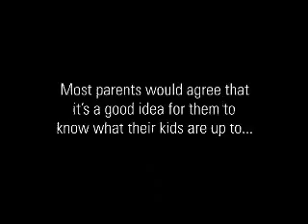My Little Girl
Most parents would agree that is a good idea to know what their kids are doing.

So how is that my little girl can get an abortion without me even knowing about it.

That just doesn't make sense